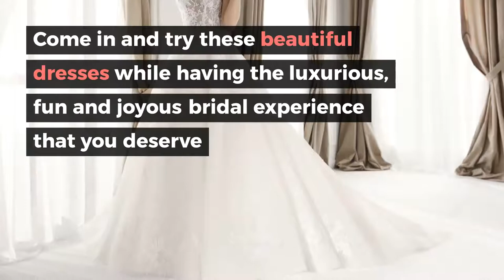Chicago Wedding Dresses | dantelabridalcouture.com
You can likewise pick an A-line dress that will fit well and give you how you want. As your body type transforms, you may also decide on wedding dresses in Chicago with the goal that you can spruce all over rapidly. The primary thing to consider is the state of your body and the attack of the dress you pick. On the off chance that you have slender shoulders, for instance, you may choose a realm midsection dress that will add equalization to your abdomen. On the off chance that you are a modest lady, at that point, you can pick a high-waisted skirt that will give you more shape.

Address : 4370 W Touhy Ave, Lincolnwood, IL 60712, United States